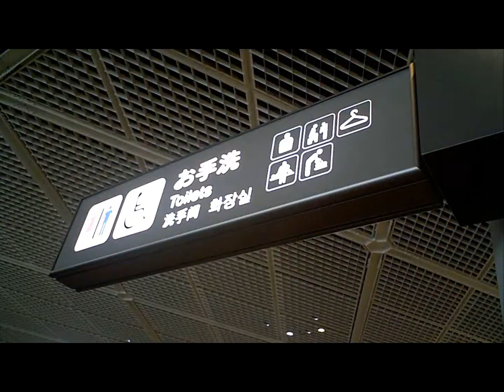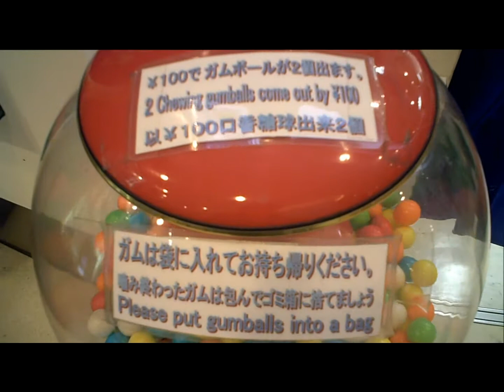Inside Narita Airport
Some scenes from New Tokyo International Airport